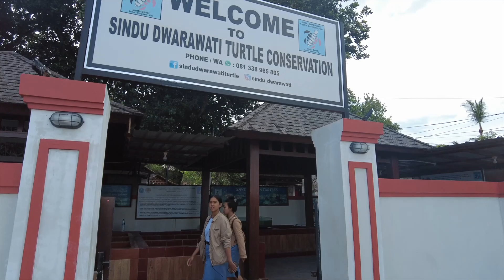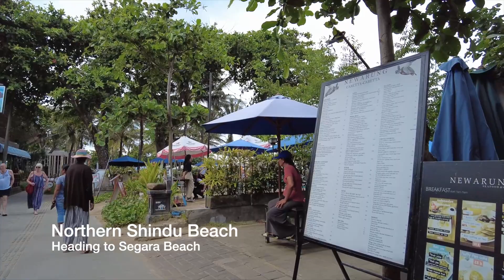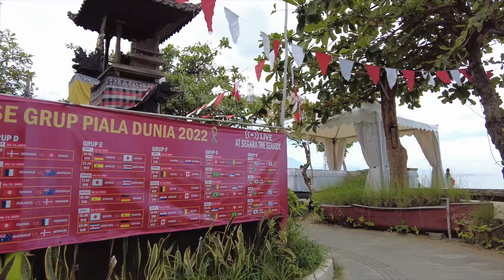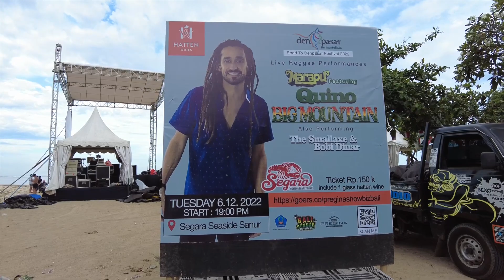Afternoon Walk Sanur Area | Sanur Situation | Walking from Karang Beach to Segara Beach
HOW ARE YOU TODAY? I hope you guys healthy and doing well whereever you are.

 Ok !! today, I will bring you to explore more of sanur area. So today we will go to Karang Beach and walking to Segara Beach, maybe you know this beach already, may you don’t. if you know this beach already, I want to refresh your memory by walking on the beach side to see what change and how is the situation right now.